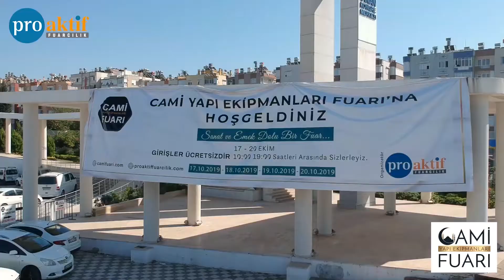Şerif GÖRMEZ | Akıllı Mikrofon Teknolojileri | 8. Cami Yapı Ekipmanları Fuarı | Kepez / Antalya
17-20 Ekim 2019 8. Cami Yapı Ekipmanları Fuarımıza katılmış olan   Akıllı Mikrofon Teknolojileri firmasının Yönetim Kurulu Üyesi Şerif GÖRMEZ Bey'in fuar röportajı.